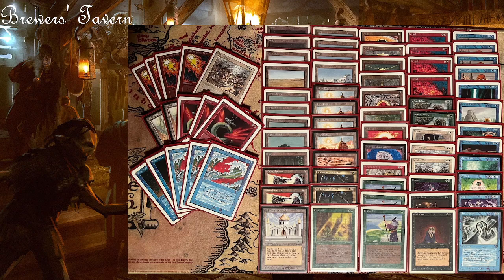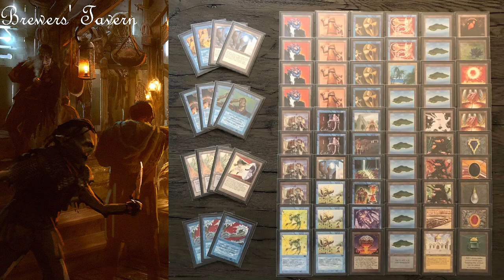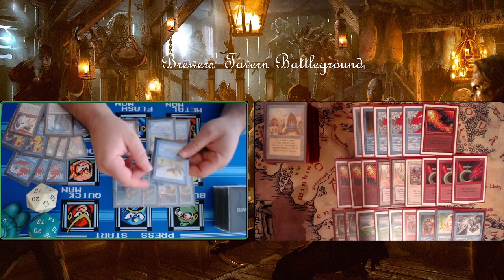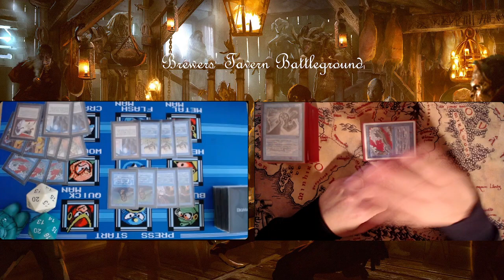Episode 169 - Mono Blue Telekinesis vs Mirror Ball - Brewers' Tavern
This is the 169th episode of our Old School Brews section.
Every week, Mitja Held and Charles Klein are brewing and finding something new.